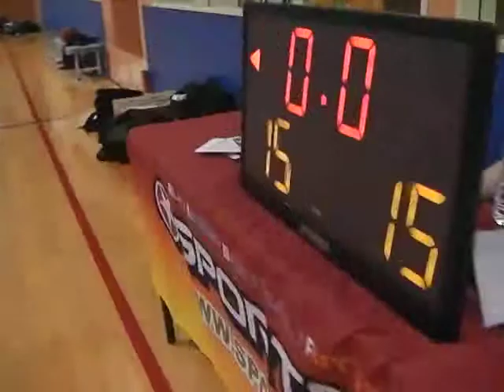バスケット【後半戦】ビバーチエ vs アンクルブレイカーズ①